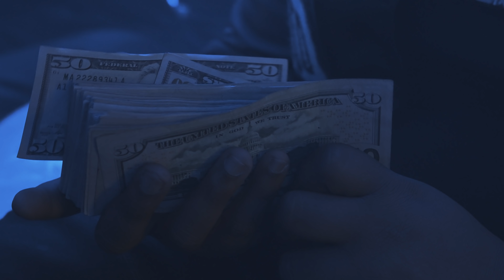DayDeez 10K (DIR